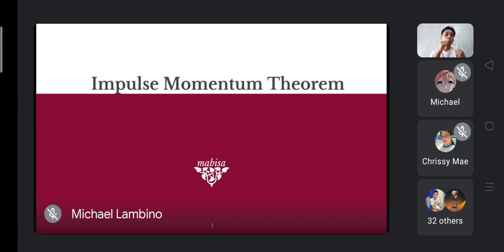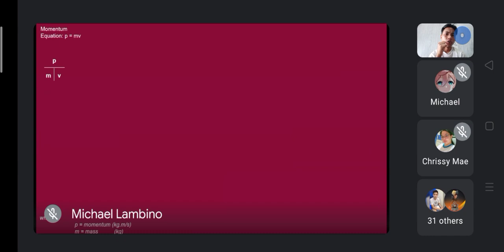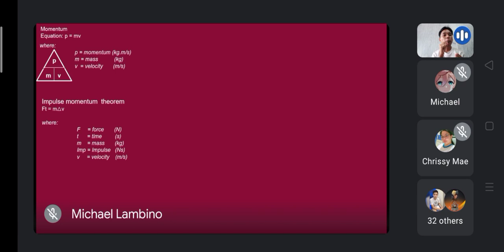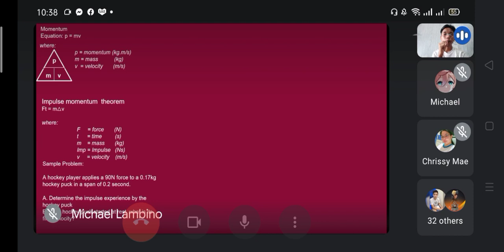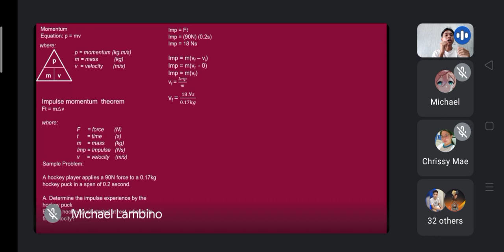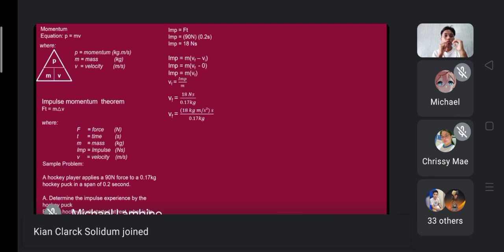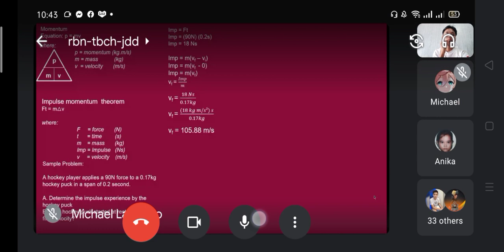IMPULSE-MOMENTUM THEOREM l TAGALOG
mabisa at marahan na pagpapaliwanag ukol sa konsepto ng Impulse Momentum Theorem.